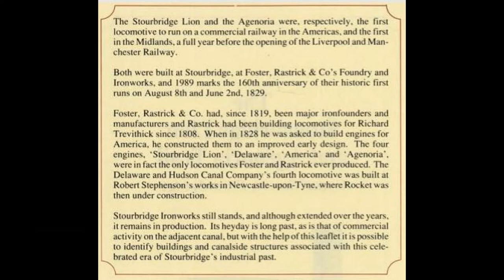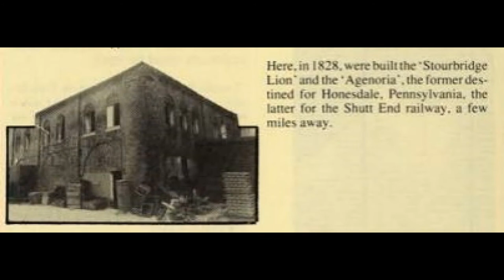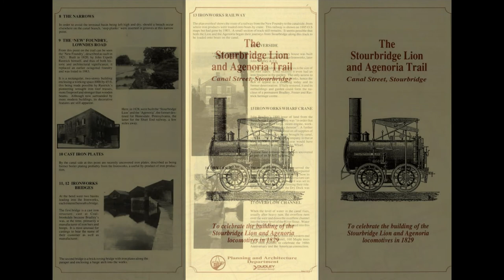stourbridge lion leaflet old version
The Stourbridge Lion and Agenorian Trail  ( copied from leaflet download below. )
The Stourbridge Lion and Agenorian were, respectively, the first locomotive to run on a commercial railway in the Americas, and the first in the Midlands, a full year before the opening of the Liverpool and Manchester Railway. Both were built in Stourbridge and this trail gives a glimpse of the heydays of that long past commercial activity in the area.
PLEASE NOTE due to the age of these leaflets from 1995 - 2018 some information maybe out of date such has public houses and parking and geopark and nature reserves status. please note due to the age of these leaflets and videos some of the information above maybe out of date.